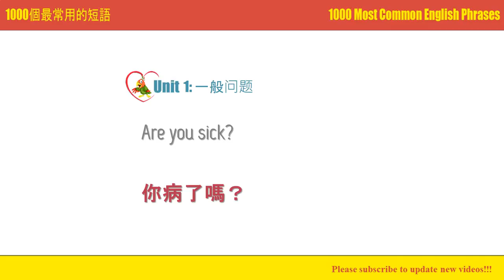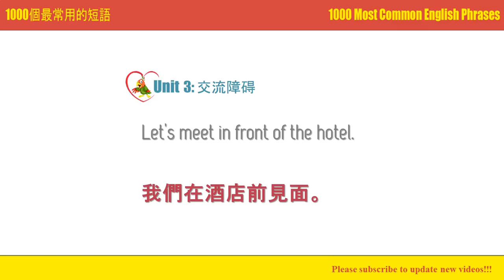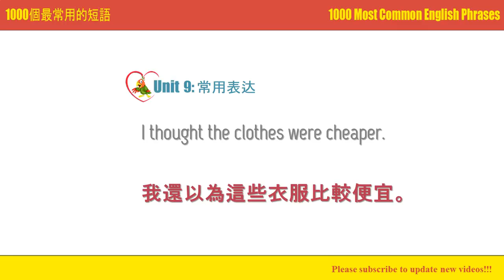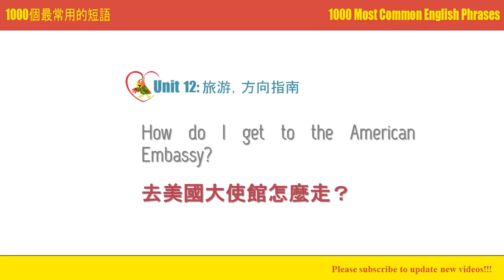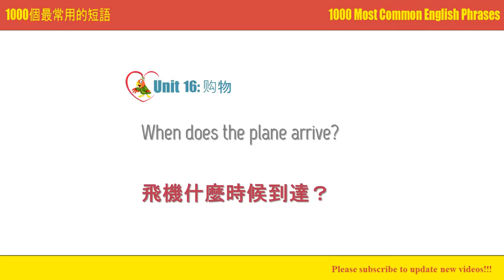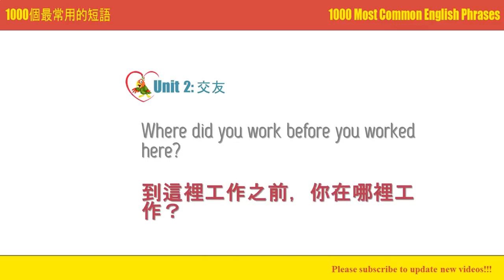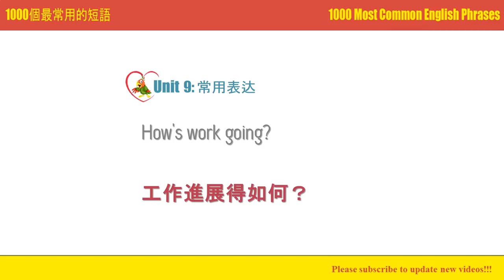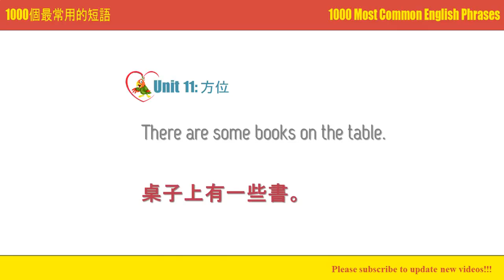1000個最常用的短語